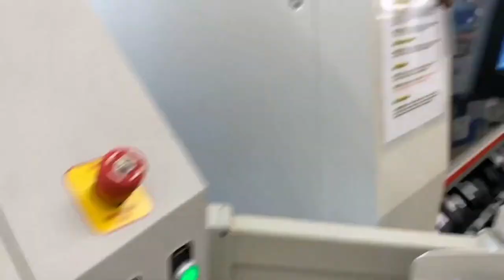Advanced Manufacturing 5/24/2023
We’re zooming this week at the factory!